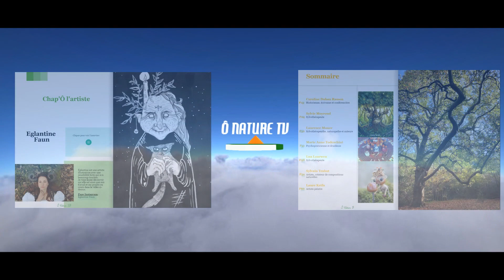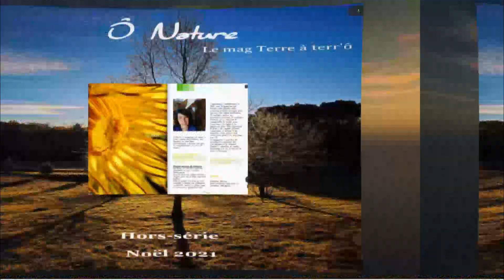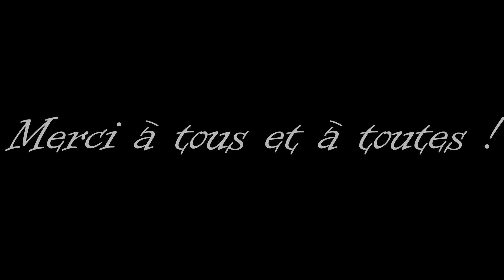Entretien avec Jean Marc Charrière, ancien éleveur et auteur du livre "Les vaches pleurent".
Jean Marc nous explique dans cette vidéo son parcours d'éleveur, ce qu'il a vu au sein des écoles d'agriculture, chez les éleveurs, ce qu'il a vécut et pourquoi il a mis fin à des années de souffrance envers lui-même et envers les animaux.